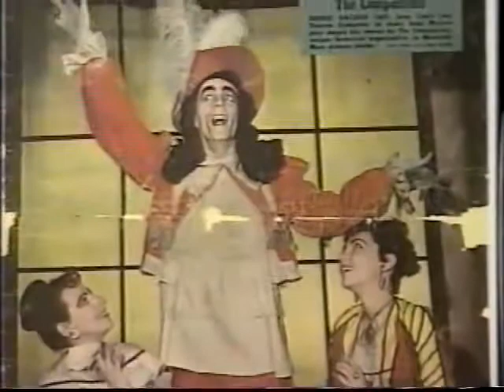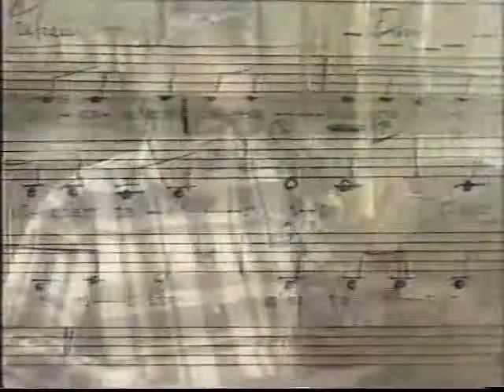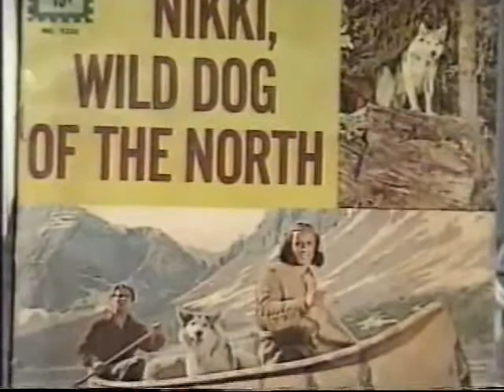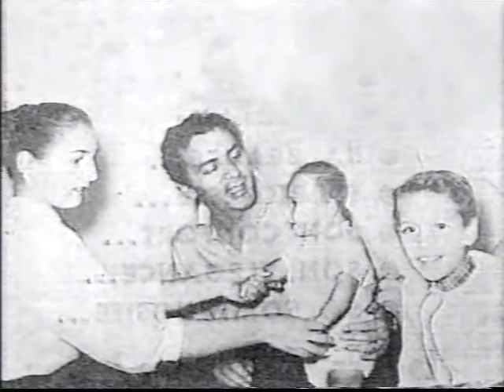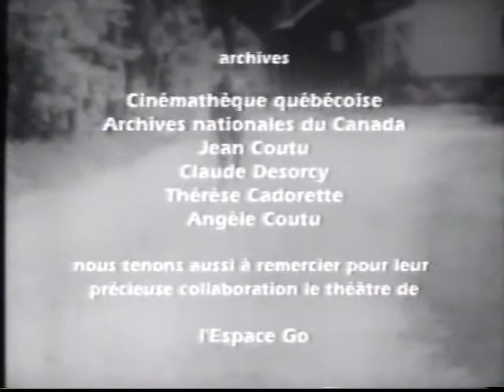Biographie - Jean Coutu (1925-1999) - 1998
VHS enregistré en 1998